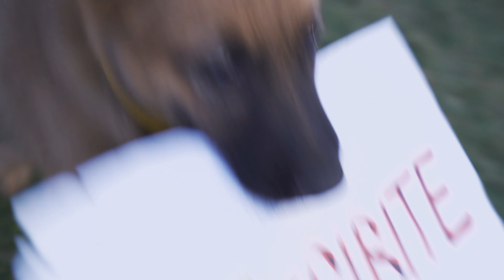LA MEJOR SORPRESA!!! 🎁❤ NUEVO CACHORRO EN CASA 🐶 IMPOSIBLE NO EMOCIONARSE (VLOG)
Le dimos a nuestros sobrinos LA MEJOR SORPRESA! ❤️ Trajimos un nuevo cachorro a casa!!! Imposible no emocionarse! 😭

Un nuevo cachorro es la mejor sorpresa que puede existir en el mundo entero! 🌎 La llegada de Gina fue muy especial para nosotros porque nos recordó mucho a nuestro hermoso perrito anterior, Athor y porque llegó en un momento en que la estábamos necesitando muchísimo. Los perros son seres realmente mágicos y no podemos estar más felices de tener nuestra nueva perrita en casa🌈

✨ Si te gustó el video, por favor compartilo con tus amigos! Cada like, comentario y suscripción nos ayuda a seguir creciendo. Muchísimas gracias a todos por su apoyo!

Abrazote!

Mica y Stavy

▶️Nuestro equipo
Muchos nos preguntan sobre el equipo que utilizamos para crear los videos. Acá les dejamos todo lo que usamos!

¡Si usás los enlaces de nuestra tienda de Amazon para comprar, nos ayuda muchísimo! Sigue siendo Amazon y sigue siendo el precio que pagarías normalmente. Nosotros te ayudamos, vos nos ayudás y todos contentos😁

Podemos monetizar nuestros videos gracias a que la música que usamos es de Epidemic Sounds